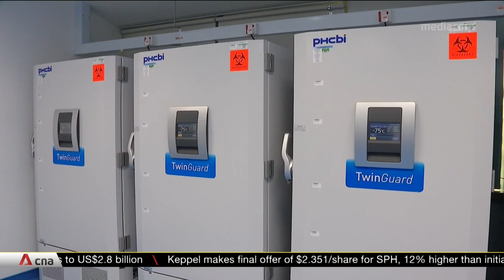New bioanalytical lab in Singapore could speed up drug discovery by months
A new analytics lab in Singapore could help drug and medical firms in the Asia-Pacific come up with new discoveries more quickly. Labcorp's latest expansion could save a few months on crucial testing of samples and help strengthen the country's position as a regional biomedical hub.